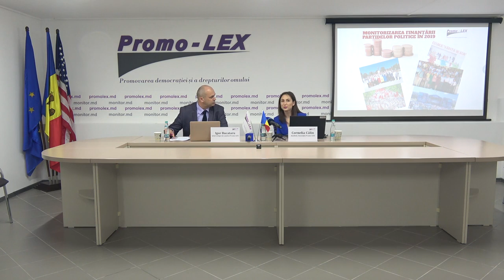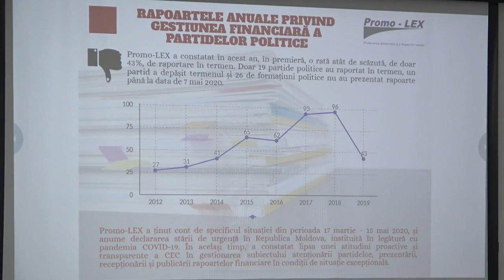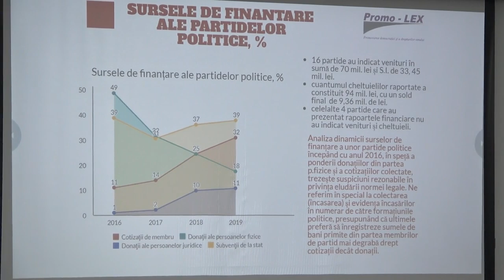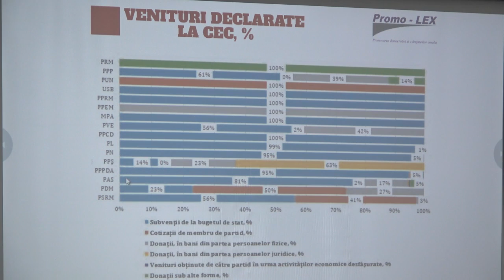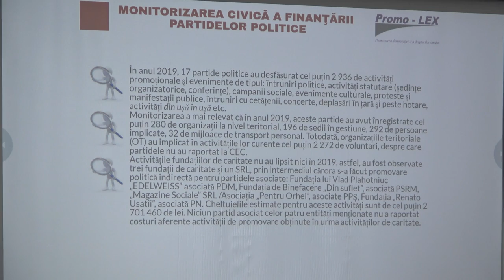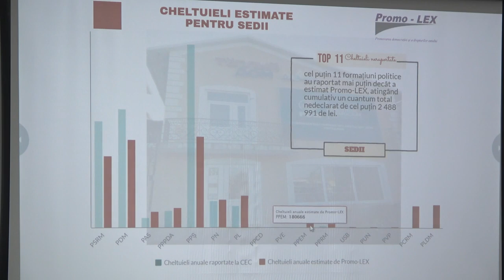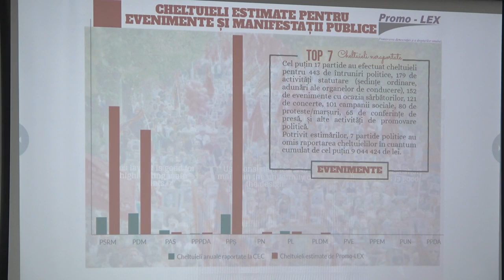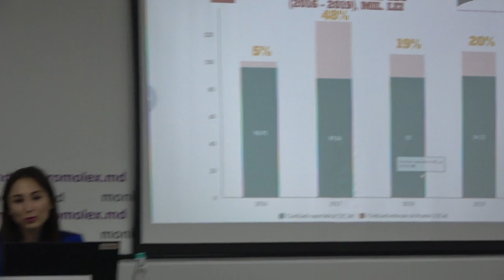Prezentarea raportului „Finanțarea partidelor politice în Republica Moldova. Retrospectiva 2019”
Conferința organizată de Asociația Promo-LEX de prezentare a raportului „Finanțarea partidelor politice în Republica Moldova. Retrospectiva anului 2019”